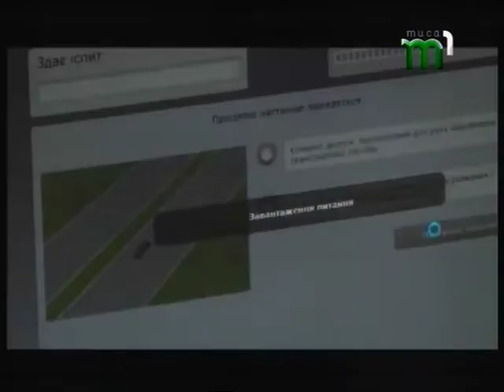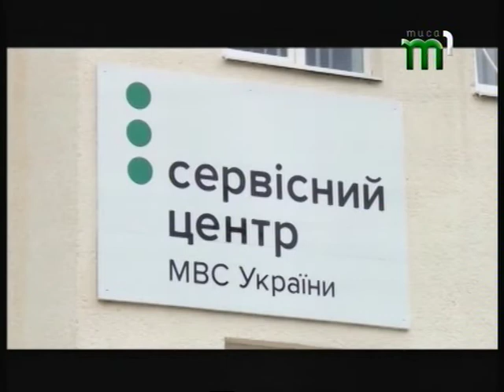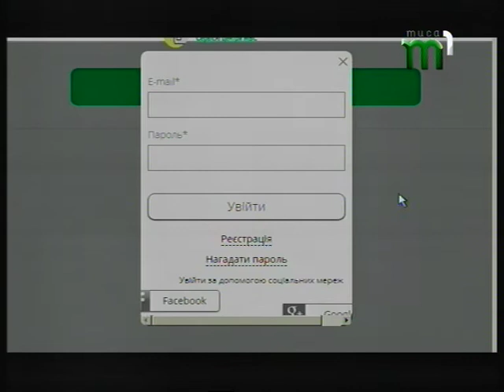Про нові іспити для отримання посвідчення водія Тиса_LIVE (06.07.17)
З 2016 року в Україні запрацювали сервісні центри МВС, де будь-хто може швидко і якісно отримати всі види послуг: чи то переоформити авто, чи відновити посвідчення водія чи скласти іспит для його отримання. Якраз на іспитах і зосередимося, адже з 1-го липня діє нова система. Про неї детальніше розповість речник Закарпатського регіонального  сервісного  центру  МВС Віра Кельба.